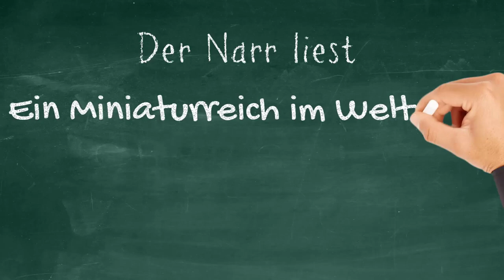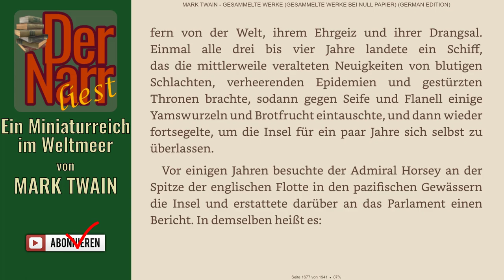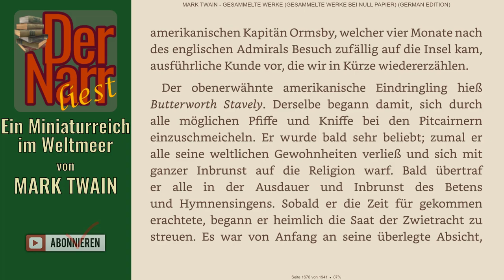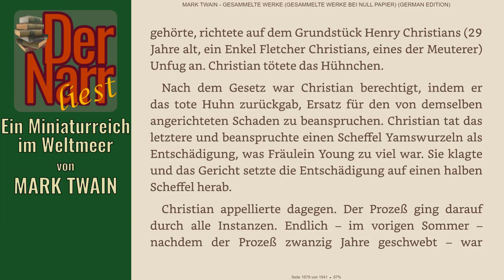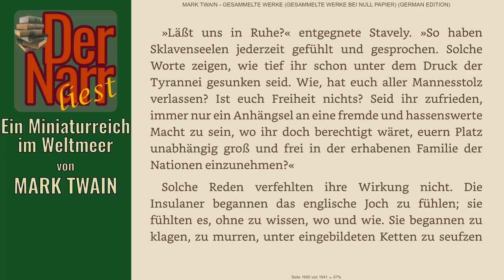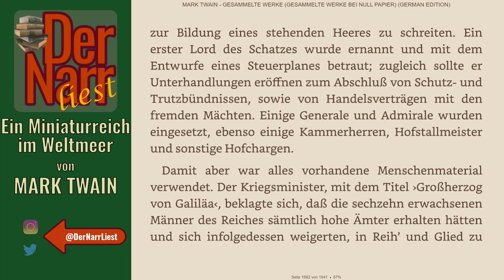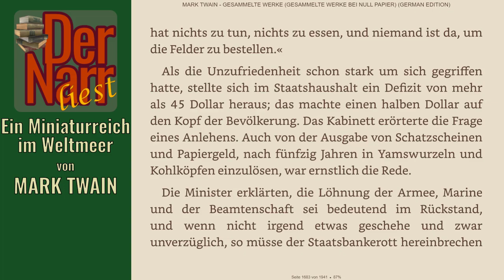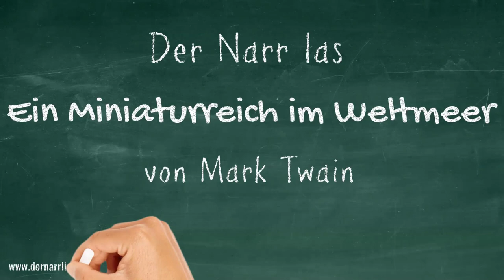Der Narr liest Folge 207: Ein Miniaturreich im Weltmeer von Mark Twain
HofnarrGiaccomo liest den urheberrechtsfreien Klassiker:
Ein Miniaturreich im Weltmeer